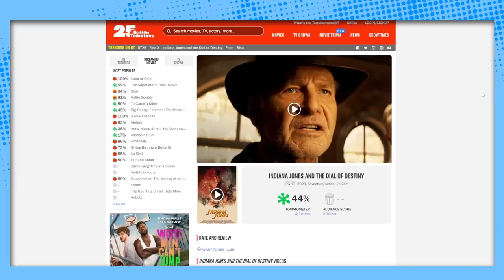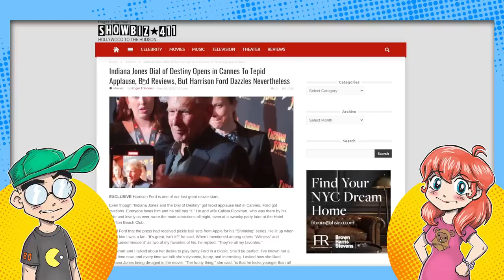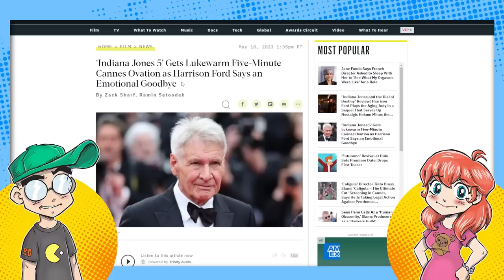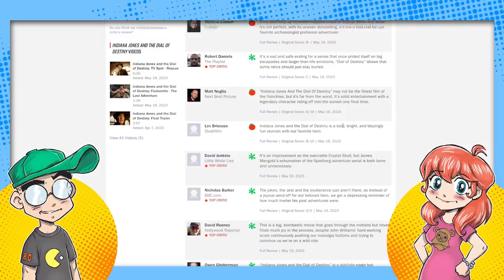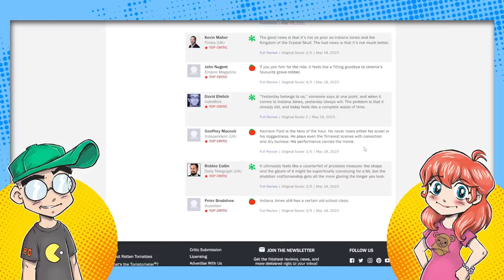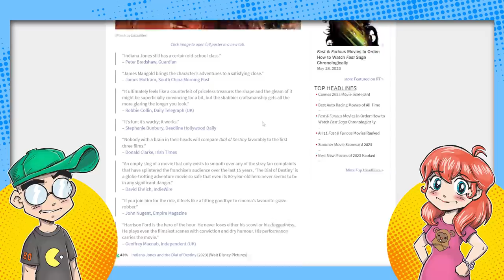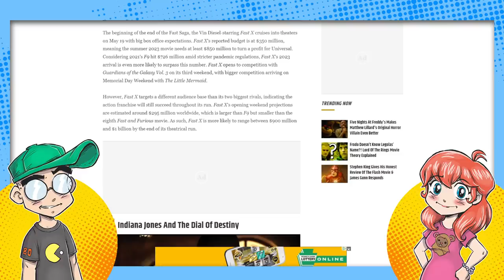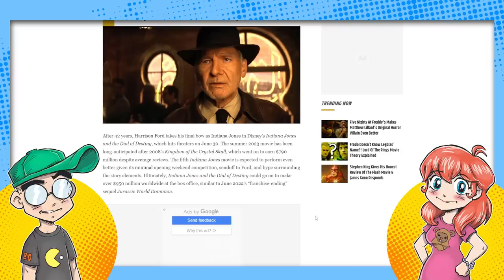Indiana Jones 5 is ROTTEN.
Indiana Jones and the Dial of Destiny is currently "rotten" on Rotten Tomatoes, with a critical score of only 44% after its tepid debut at Cannes. This is NOT a good sign for Disney. But will the movie make bank regardless?